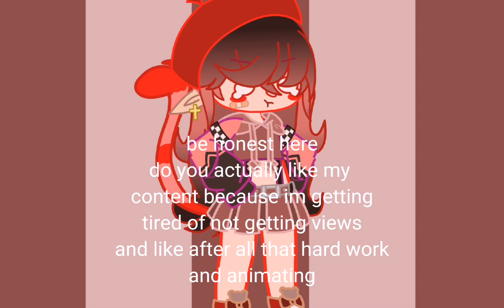just say u hate my content already